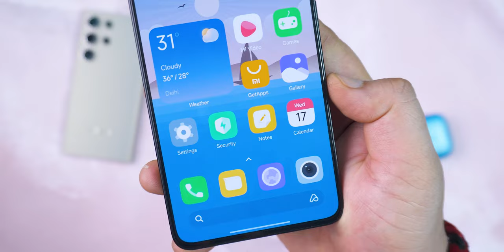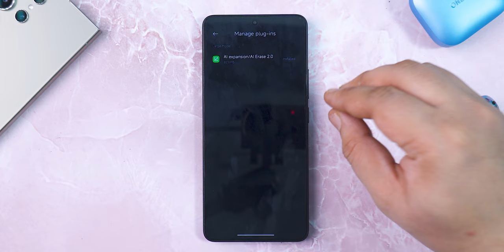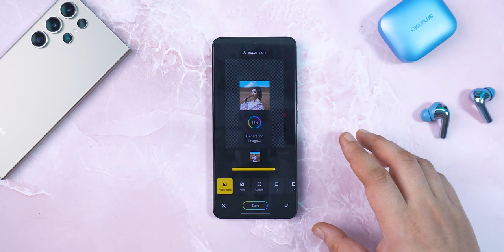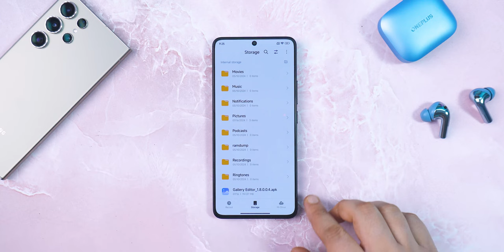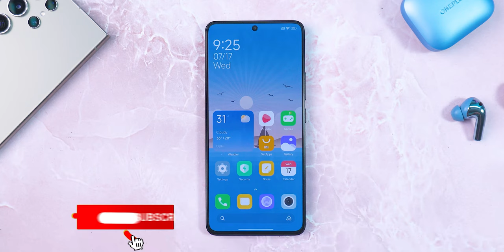HyperOS 2.0 AI Editor Update - New MODED Added in Gallery (Hindi)